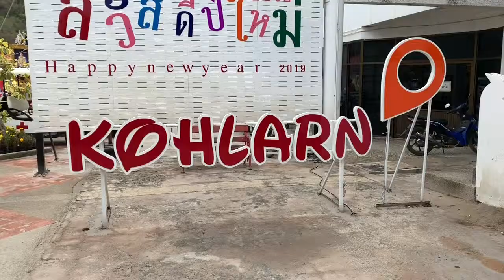KOH LARN TIEN BEACH EXPERIENCE/NELFA SAKAMOTO/THAILAND TRIP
Hi guys may name is Nelfa Sakamoto pinay in japan..